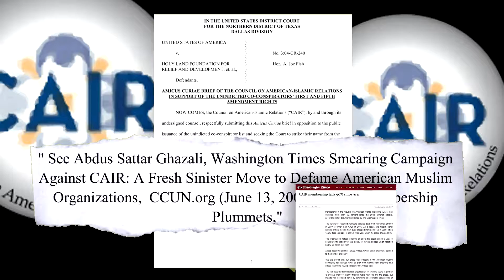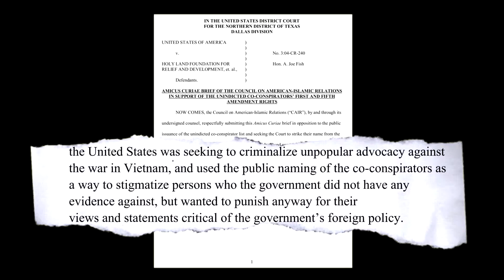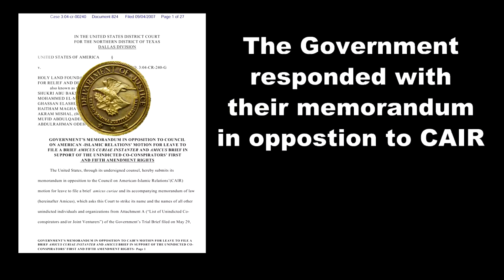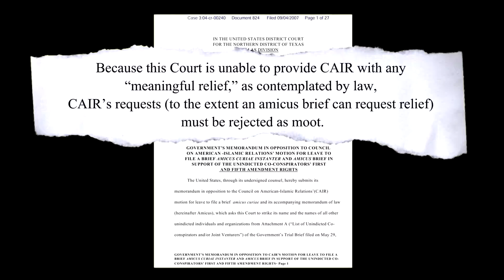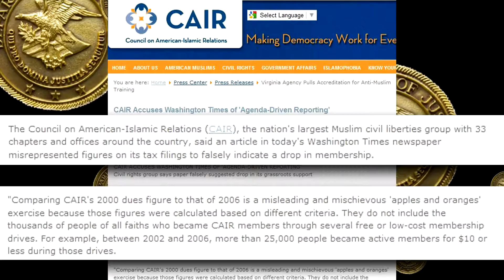CAIR and the Battle of the briefs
The DOJ KO's CAIR's Amicus Brief in the Holy Land trial.